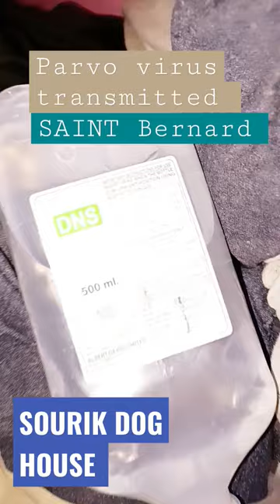Cute Saint Bernard puppy Transmitted by Parvo Virus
cute puppy love you too much from heart of soul
cute Saint Bernard puppy love you too much
Cute Saint Bernard Puppy Transmitted By Parvo Virus in Full of sorry||